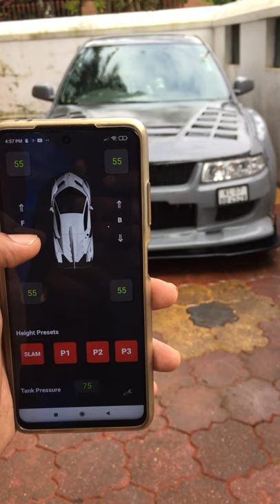India's First Bagged Lancer - Blacklisted Lancer - Modified Lancer